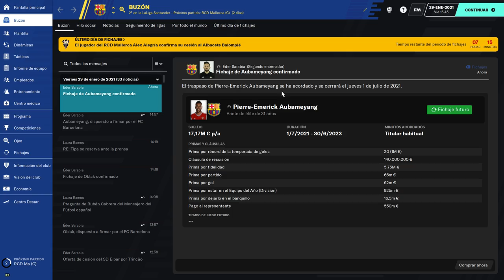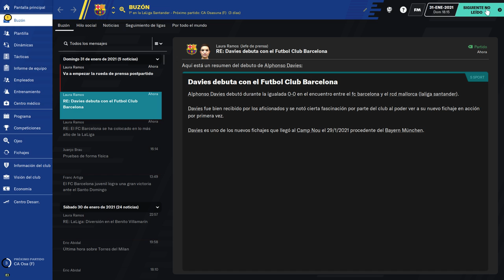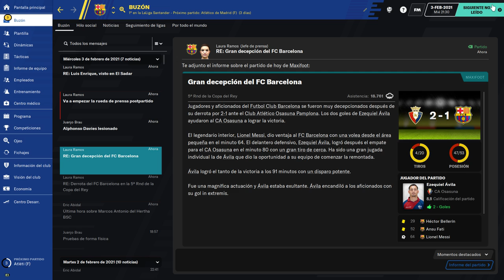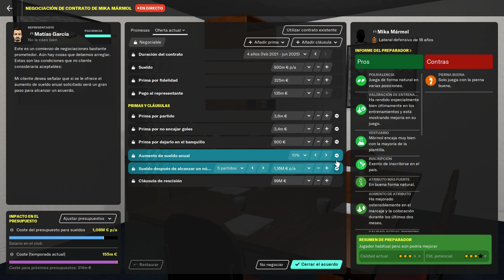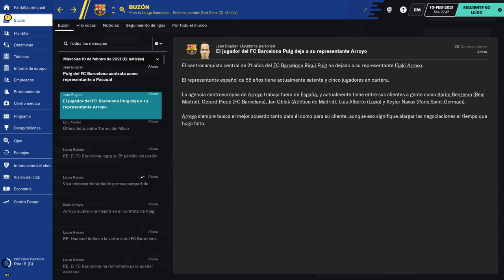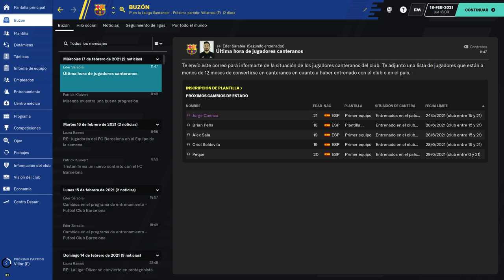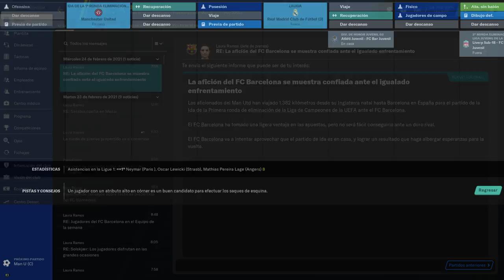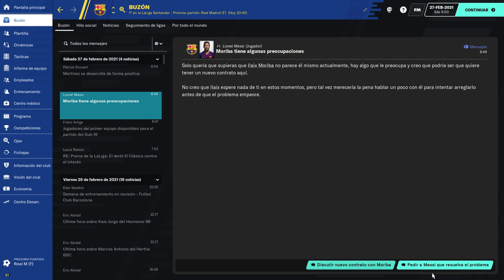18# Football manager 2021